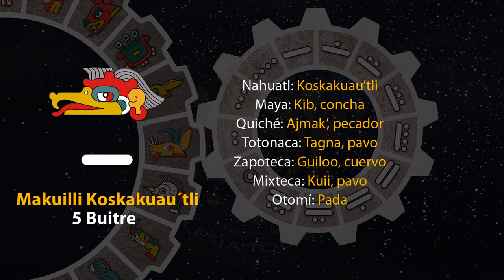El tonal de hoy es "5 Buitre - Makuilli Koskakuau´tli" 12/07/24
3 de Weitekuilwitl
Año 8 Ocelote
50 del 19 Atado
5146 del Quinto Sol

12 de julio de 2024.